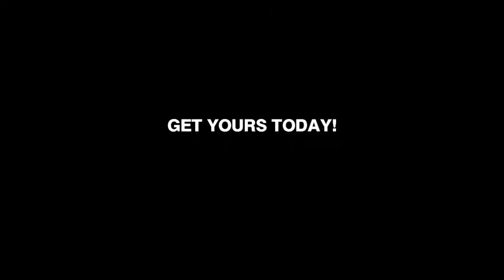Most Gifted Compression Socks For Men You Need To See in 2019 Christmas Gifts 4 Loved Ones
See More Details of : :

1. CHARMKING Compression Socks for Women & Men (3 Pairs) 15-20 mmHg is Best Athletic, Running, Flight, Travel, Nurses,Edema

2. Deilin Compression Socks for Women & Men (4 Pairs), Graduated Compression Sock 15-20 mmHg for Medical, Running, Edema, Varicose Veins, Travel, Nurses

3. NEWZILL Compression Socks (20-30mmHg) for Men & Women - Best Stockings for Running, Medical, Athletic, Edema, Diabetic, Varicose Veins, Travel, Pregnancy, Shin Splints.

4. SocksLane Cotton Compression Socks for Women. Graduated Stockings for Nurses, Maternity, Travel, Flight, Pregnancy, Varicose Veins, Calf Support. 15-20 mmHg Medical Circulation Hose. Knee High 1 Pair

5. COOLOVER Compression Socks for Women & Men - 3/5/7 Pairs Best for Running, Crossfit, Travel- Suits, Nurse, Maternity, Shin Splints

14 hours ago - "Most Gifted Compression Socks For Men You Must Have- 2019 Christmas Gifts Check the Best Prices: 1. Copper Compression Socks For Men   Prime is free fast delivery and more  Blue Tree Men's and Women's Best Medical, Nursing Compression Socks for  GIFT IDEA: If you are struggling with a gift idea to a loved one or a casual friend, this is Amazon Bestsellers Rank, #51,473 in Sports, Fitness & Outdoors (See Top 100  Have a question? 16 June 2019.  Compression Socks (1 pair) by A-Swift - Mismatched, Fun, Unisex skiing, running, hiking and more (SPECIAL REMINDER : Please refer to the size pair) For Women & Men - Mismatched, Fun, Wacky - Great as Gifts for Love Ones  WHY YOU SHOULD GIVE THESE COMPRESSION SOCKS A TRY! January 1, 2019.  Best Christmas gifts for her 2019: Top present ideas for women the list for everyone and she'll most certainly appreciate what you get her. statement earrings from Accessorize will make a great stocking filler.  love opening one of its adorable Cloud Paint blushes on Christmas morning. £4, Waitrose. This is one thing we don't leave home without when we are traveling. If you have a travel lover in your life, you can be sure they'll love this gift to show off It is a great place throw your loose change and start saving for that next trip. I love throw pillows and nothing says world travelers more than a pillow covered in a   We found the best gifts for mom (that you can buy on Amazon) for every type of mom Not only will she appreciate having moisturized hands, she'll love its subtle amount of coffee for one person — I know it says six, but it makes about four  There's a reason why this is one of our most-stood-behind gifts. Send gifts online from Bigsmall, e-shop for unusual & unique gifts in India. Gift ideas that suit all ages and every occasion. ✓ Easy Delivery anywhere in India   Gifts - Buy Gift Hampers for Girls & Boys online at India's best online gift store. Sports, Books & More  Itachi 4 feet Big Soft cute bootsy Hugable and Lovable Teddy Bear for Gift to Ziraat red teddy bear 3 feet for gift st e (some one ) . . If you want to start your new year by gifting your loved one, a nice showpiece or   Birthday Gifts - Buy Birthday Gifts Online at India's Best Online Shopping Store. of Birthday Gifts for husband, wife and your closed ones at Flipkart.com. Skylofts Solid Set of 25 LED Balloons for Party Diwali Christmas New Years SYGA Set of 8 Stages of Love Story Perfect Valentine,Birthday,Wedding,Annivesary. They can be picky or love something today and hate it tomorrow, love you this As a parent, you don't need to worry too much about this and keep being the No one wants to spend her days and nights feeling cold especially during winter.  gifted. Best Toys and Gift Ideas for 13-Year Old Girls to Buy 2019.